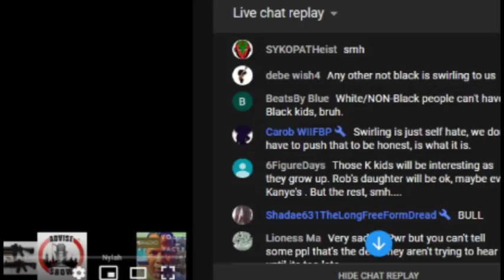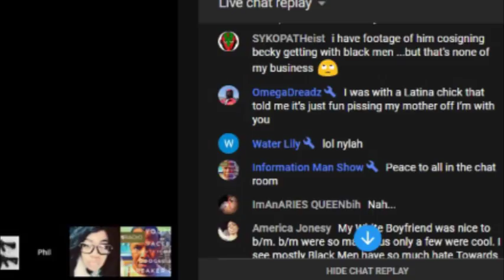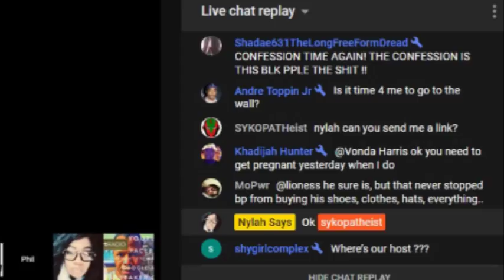Syko Confronts Phil from the Advise Show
You Can Also Find Me on Black Junction TV, Twitter & The Gram

Contact Sister Renee for any Graphic Designs/Logos on Facebook at Renee Black Graphics